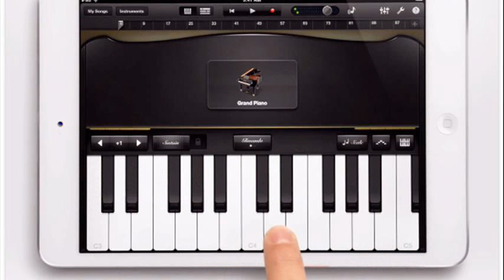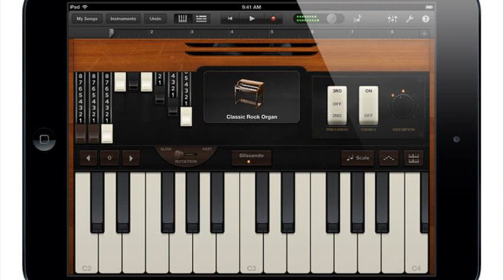ipad mini garageband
ipad mini garageband video
ipad mini garageband interface
ipad mini garageband commercial
does ipad mini have garageband
ipad mini garageband recording